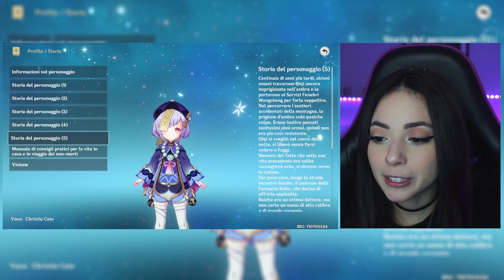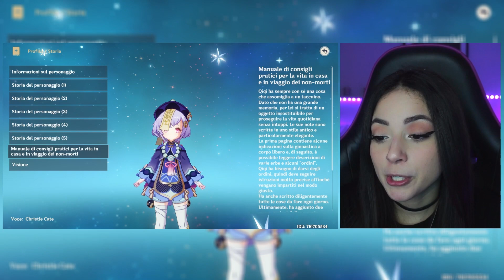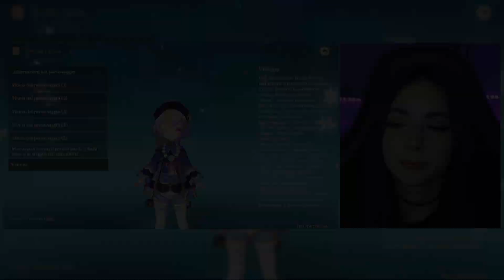La storia di Qiqi | Genshin Impact LORE#17 ✨ Smyna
Scopriamo la storia di colei che ci ha fatto perdere tutti i 50/50... poverina però, non è colpa sua. Interessante anche il suo rapporto con Baizhu, personaggio che uscirà tra pochissimo nella nuova patch